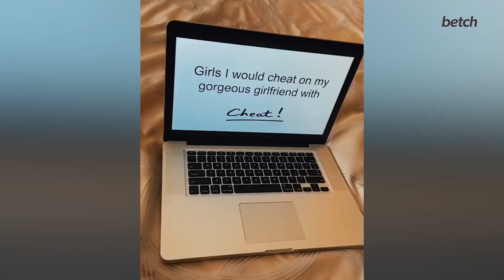Dog Thinks Its Paw Is Being Eaten